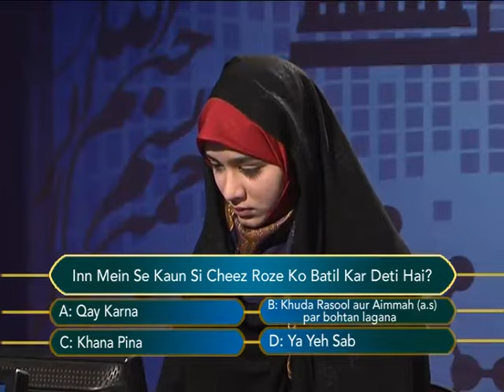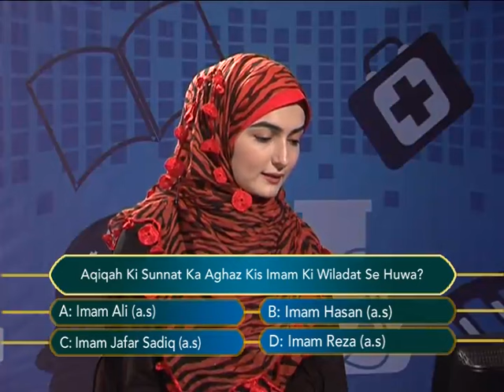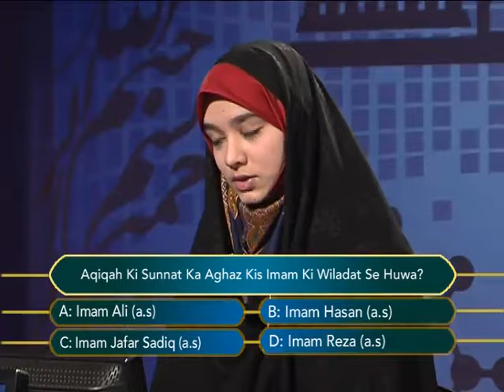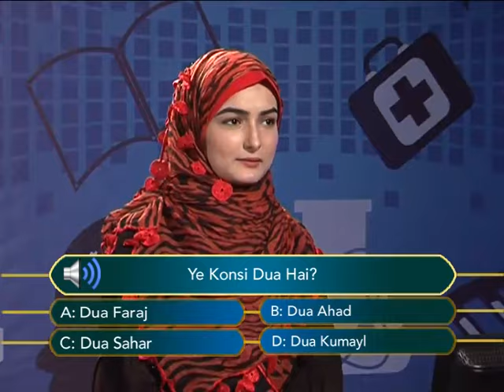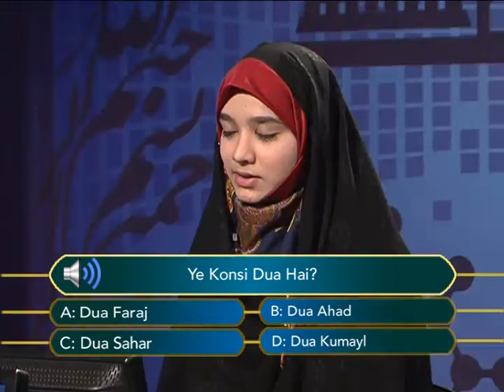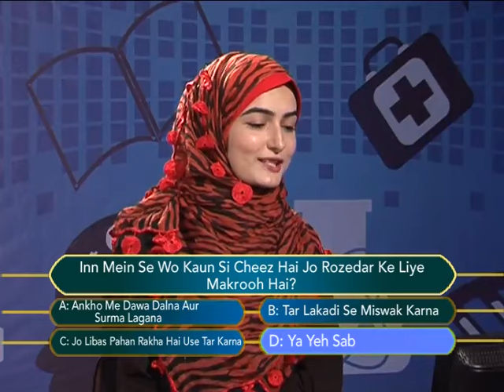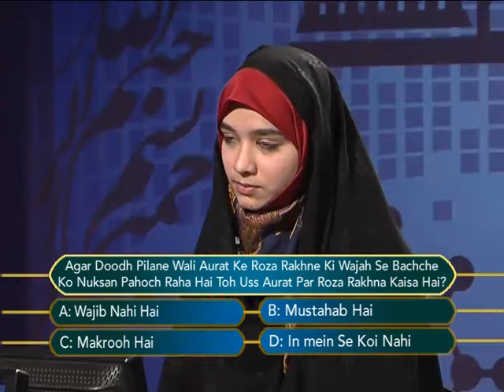Sawalon Ka Safar Episode 86 B